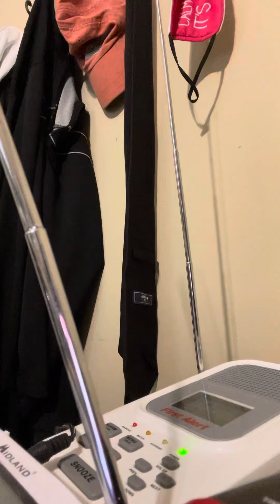SCARY WORDING/TORNADO POSSIBLE!!! Severe Thunderstorm Warning on WXN-74 NO EAS